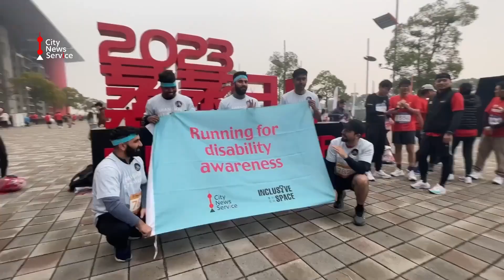Overseas students join Run the Track in Shanghai, along with 4,500 participants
The 2023 Run the Track running activity was held at Shanghai International Circuit in Jiading District this morning, gathering 4,500 participants in the two disciplines of the 21.6-kilometer Elite Run and the 5.4km Fun Run.

Runners ran along the 5.4km motor-racing track of the circuit, which hosts the Formula One Chinese Grand Prix. The track is shaped like "Shang," the Chinese character for "up."

The annual event is usually organized at the beginning of a year, serving as a good wish for all participants to make progress.